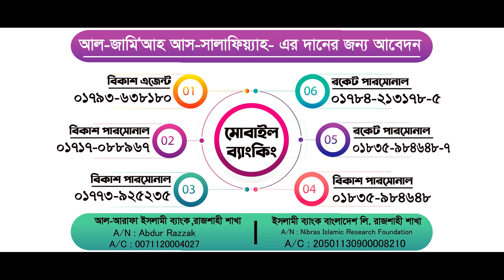যে কথা গুলো কোটি টাকা দিয়ে কেনা যাবে না | শায়েখ আব্দুল্লাহ বিন আব্দুর রাজ্জাক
যে কথা গুলো কোটি টাকা দিয়ে কেনা যাবে না | Abdullah bin abdur razzak new waz | শায়েখ আব্দুল্লাহ বিন আব্দুর রাজ্জাক ওয়াজ

Sheikh Abdur Razzaq Bin Yusuf
ওয়াজের বিষয়ঃযে কথা গুলো কোটি টাকা দিয়ে কেনা যাবে না |
আলোচনায়ঃ শায়খ আব্দুল্লাহ বিন আব্দুর রাজ্জাক |
স্থানঃ ধামরাই , ঢাকা |
রেকর্ডেঃ  Voice of True TV

Lecturer: Sheikh Abdur Razzaq Bin Yusuf
Waz Recorded by Voice of True TV

আর ভিডিও টি শেয়ার করে ইসলাম প্রচারে আমাদের সহযোগিতা করুন।